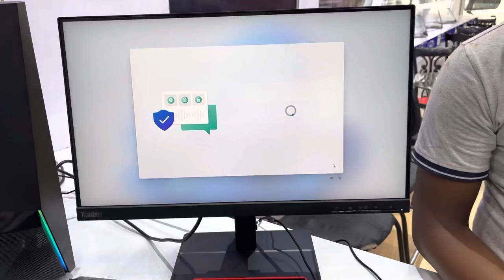Computer club New system i7 16GB 1Tb HDD 256GB SSD 22Inch FHD